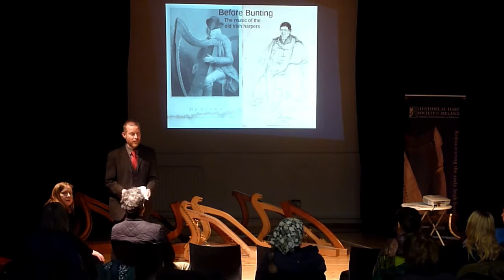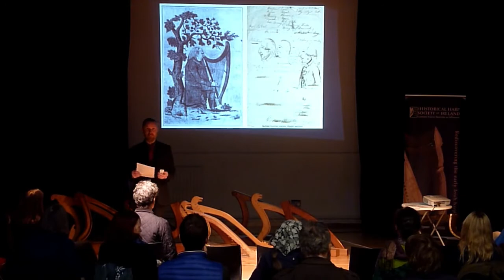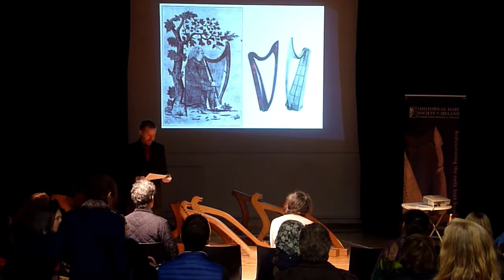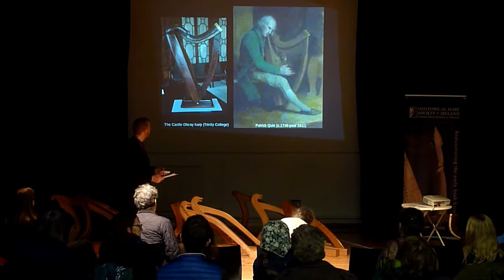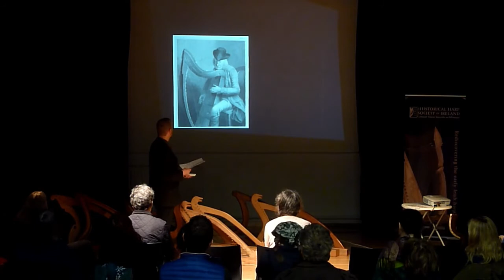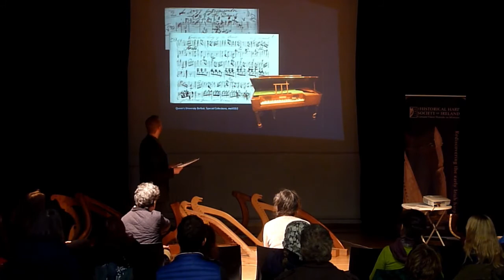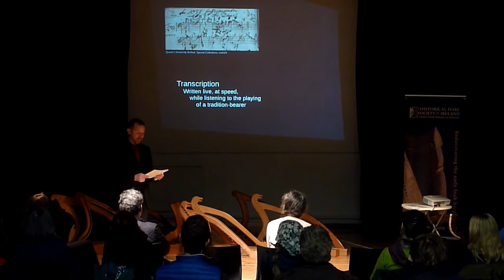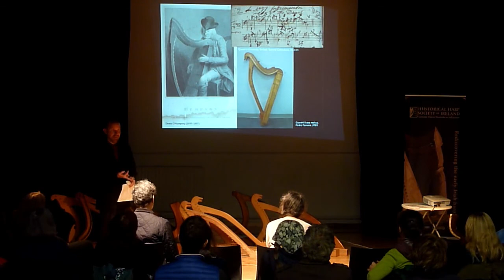Rediscovering old Irish harp music and traditions - Harp Day 2020 Early Irish Harp Discovery Event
Rediscovering old Irish harp music and traditions

Simon Chadwick

An Historical Harp Society of Ireland Early Irish Harp Discovery Day Event, in association with the Remembering Bunting Festival. Recorded at Cultúrlann McAdam Ó Fiaich, Belfast on 22 February, 2020